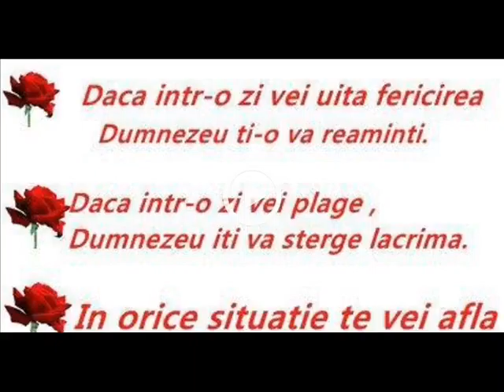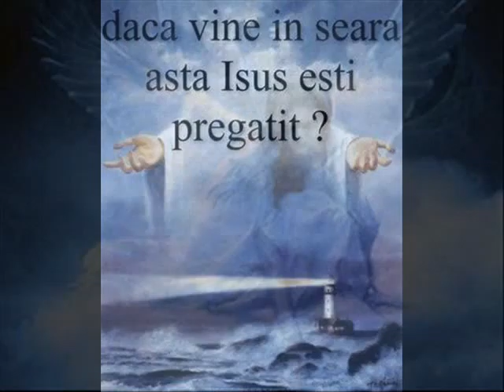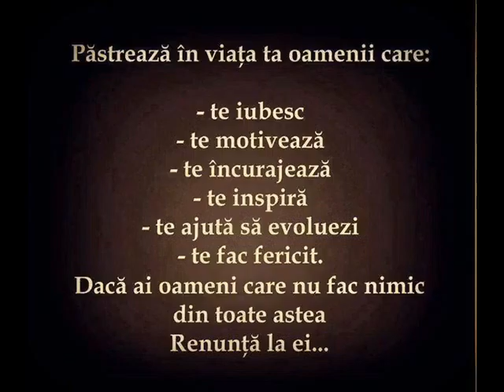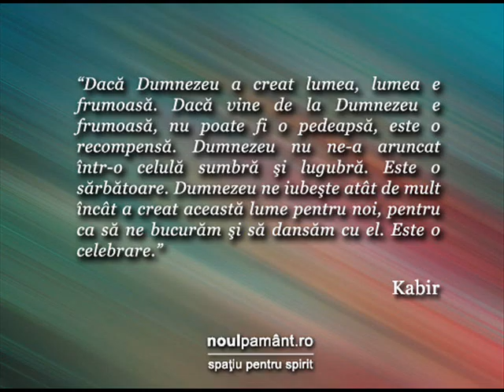Moti florian ighisu noi Dumnezeu te iubeste